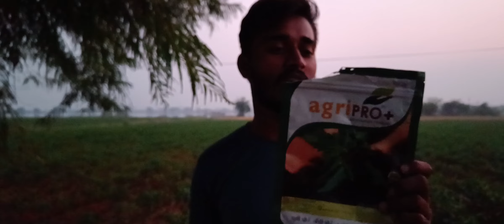విపరీతమైన పూత-కాతతో, ఒకేసారి కాపు దిగటం కోసం నేను చేస్తున్న పిచికారి || TFS Sagubadi